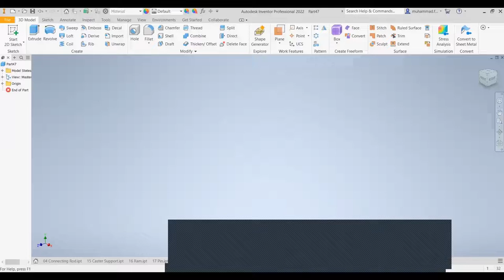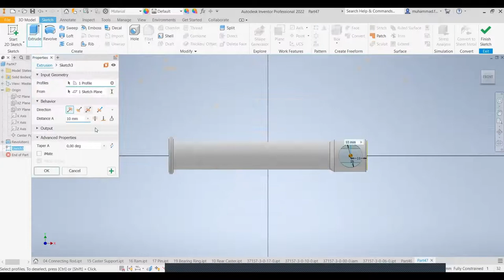04 Connecting Rod - Hydraulic Jack - Inventor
Nama : Muhammad Farid Nugroho
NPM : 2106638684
Program Studi : Teknik Mesin